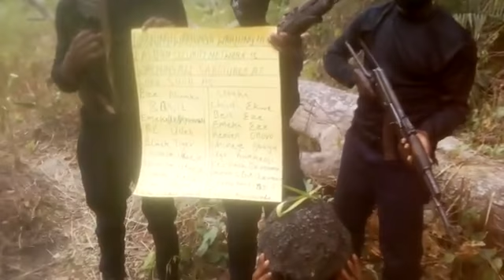Breaking: ESN UNDER Enugu Command List Some Names Of Saboteurs And Traitors And Vow To Go After Them